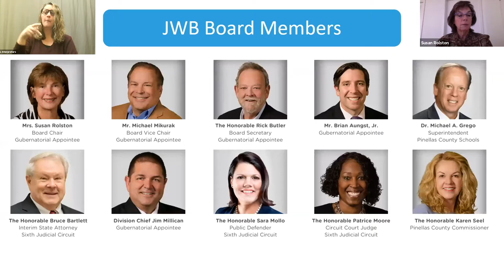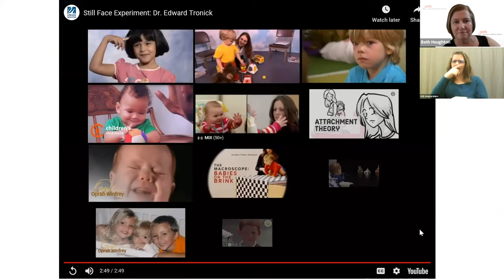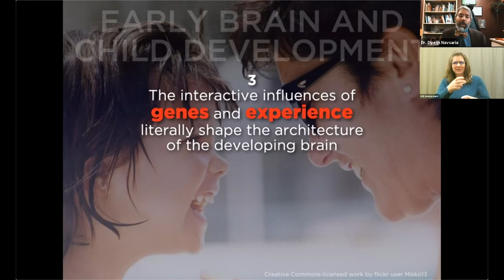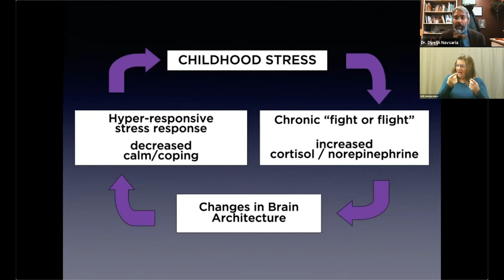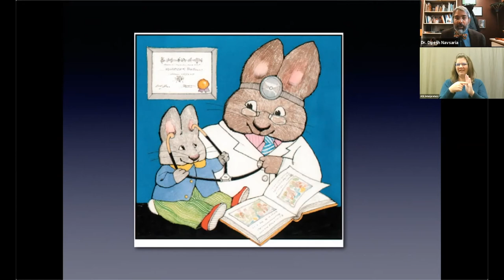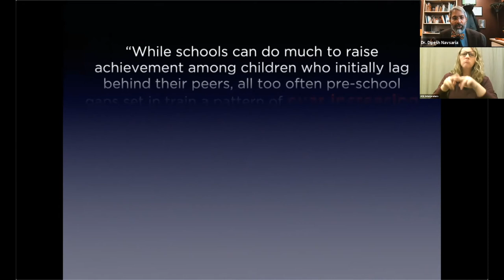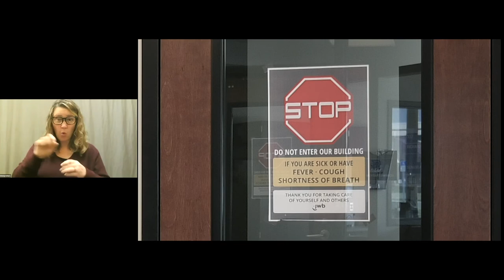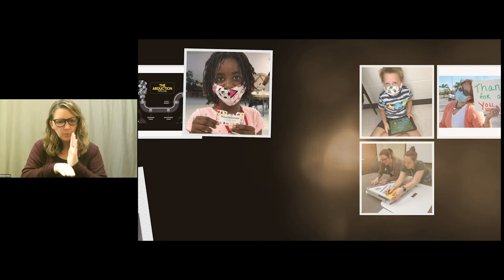2020 JWB Children's Summit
JWB’s 7th Annual Children’s Summit  featured keynote speaker Dr. Dipesh Navsaria, MPH, MSLIS, MD, an expert in the field of early brain and child development, and early literacy. This is of great significance given JWB has adopted a new strategic results area focused on Early Childhood Development, and is working with community partners to launch a zero to three campaign. The Summit also featured an overview of JWB’s new five-year Strategic Plan, along with our FY20 Annual Report Video highlighting the work and impact of JWB and our partners last year.